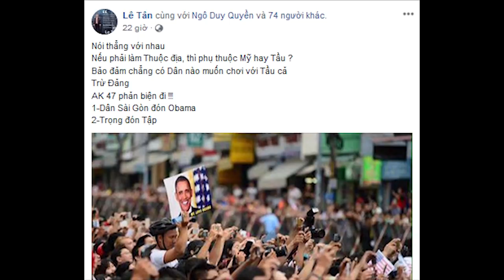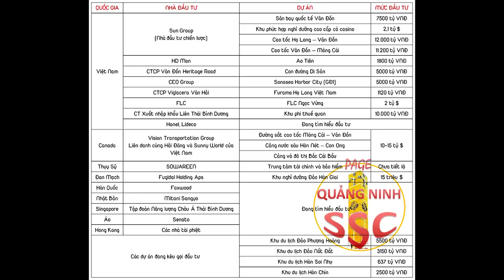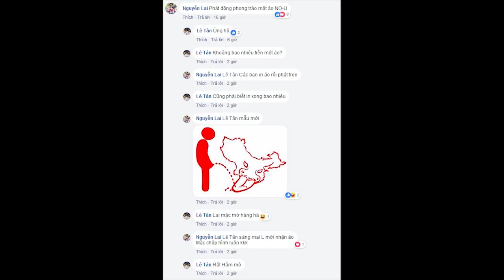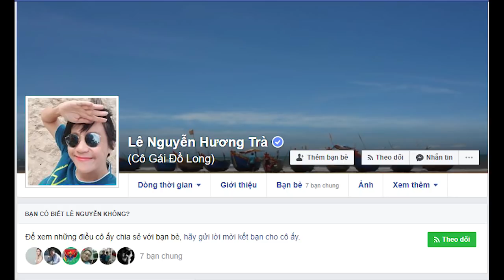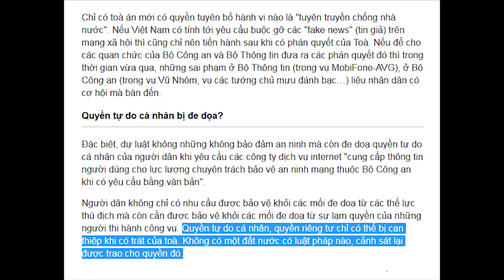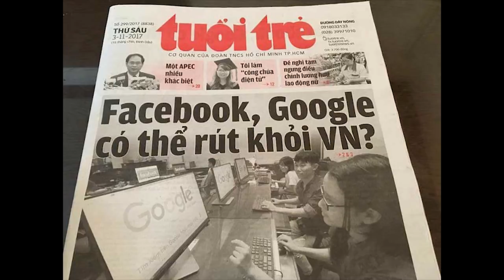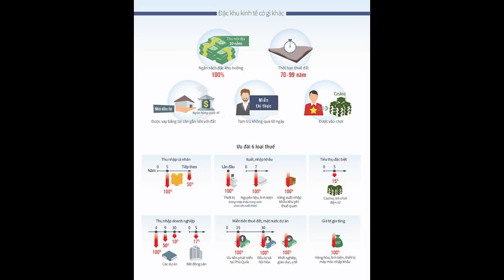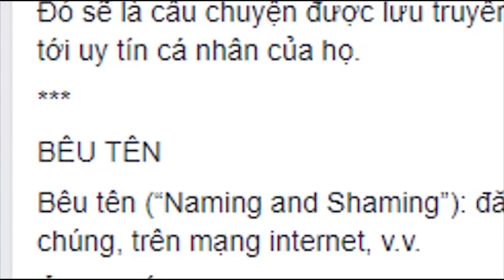Bản tin lề trái số 3: Phong trào phản đối các dự luật và "đấu tranh nghị trường"